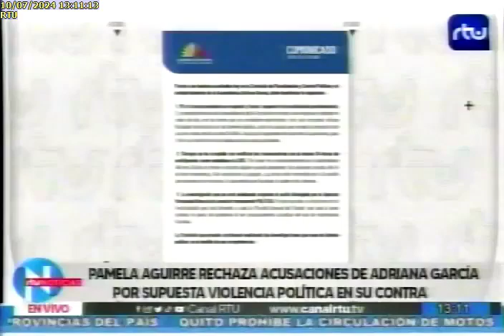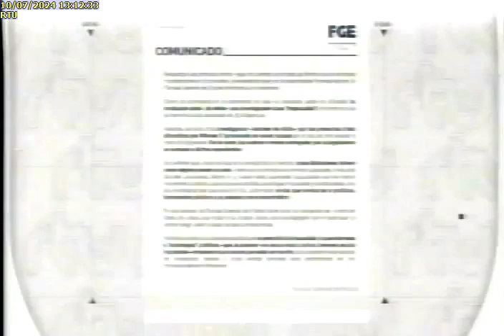Declaraciones Pamela Aguirre 10/7/24RTU